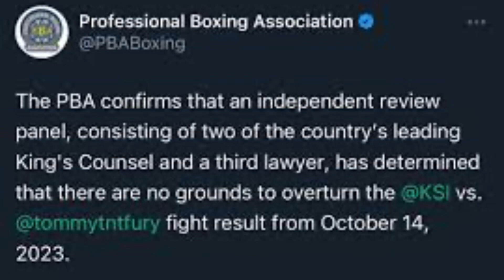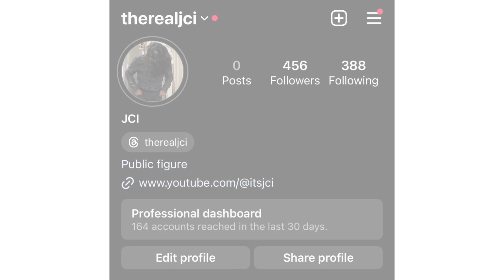KSI’s Appeal FAILED Against Tommy FURY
Im a KSI fan. I tought KSI won October 14th and still do. All that matters is that he still is the mf king idc what anyone says. Hes coming back stronger, watch!